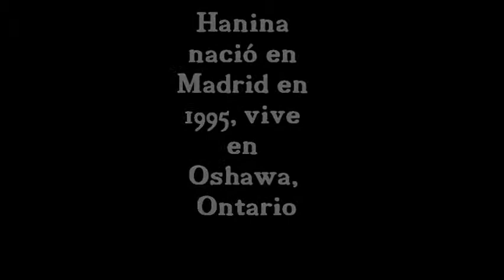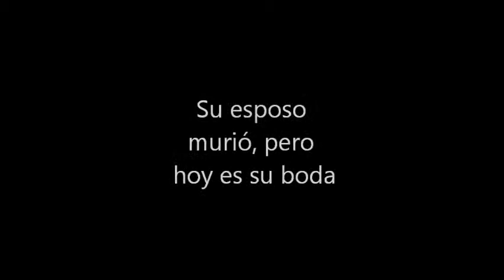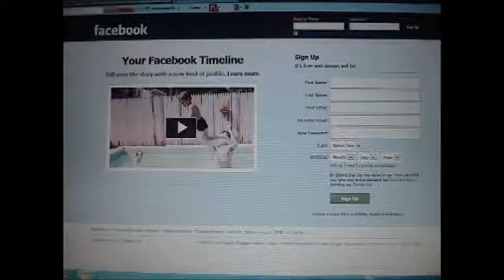hanina y los zombies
a video I made for spanish class

una pelicula hice para el clase de espanol